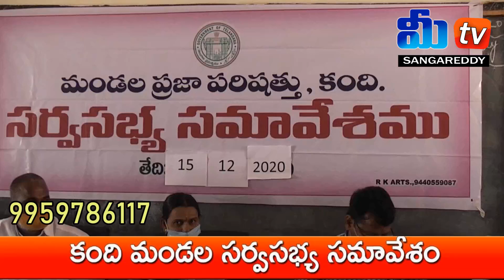కంది మండల సర్వసభ్య సమావేశం